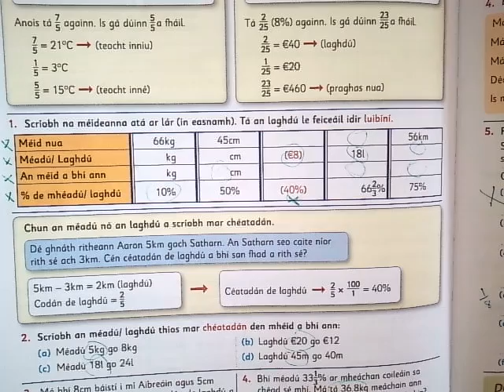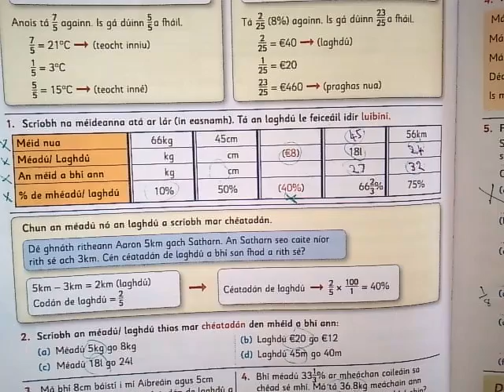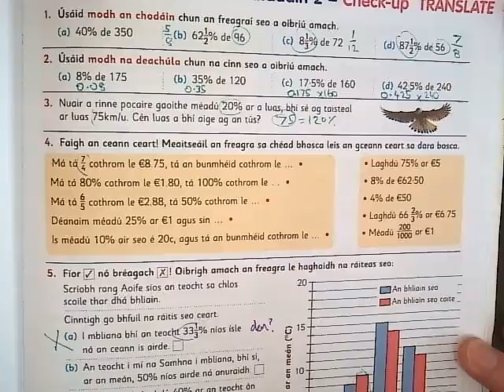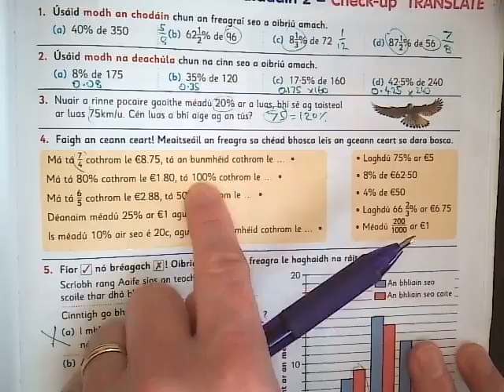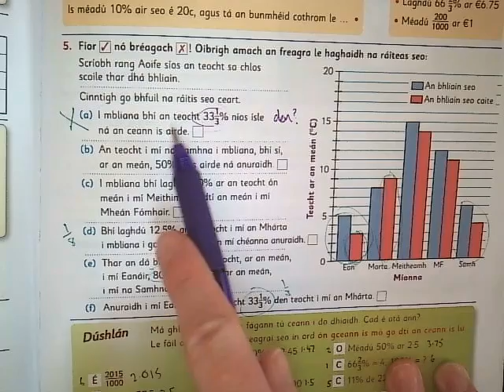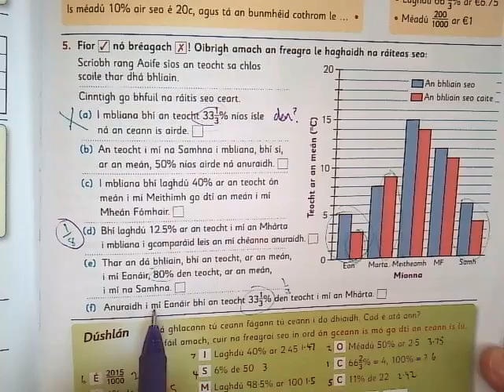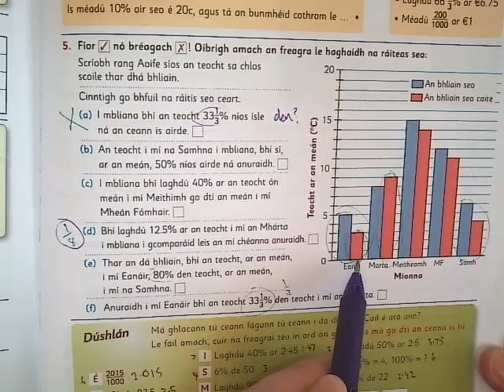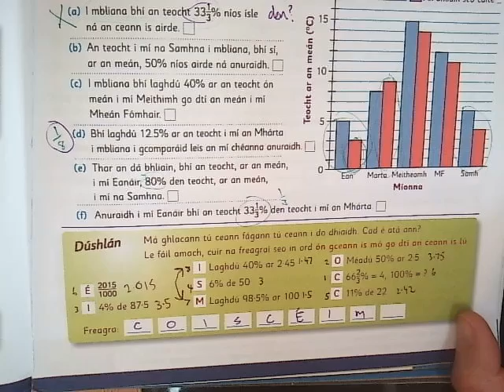freagraí L118 119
Freagraí agus míniú de L118 agus 119 Gafa le Mata